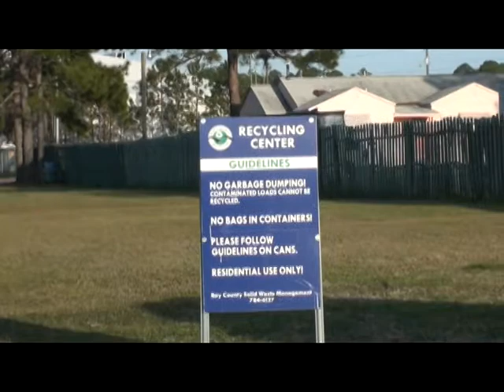Bay County Recycles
Information on recycling in Bay County, FL.